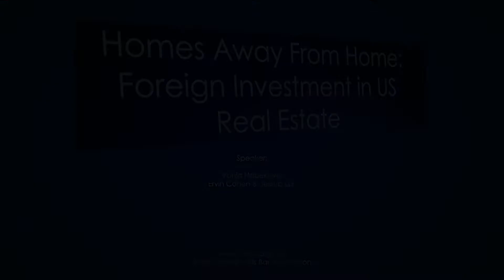Homes Away From Home: Foreign Investment in US Real Estate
Through a quiz format, we’ll navigate the tax and legal rules that apply to foreign investors in US real estate.

Speaker:
Vanja Habekovic, Ervin Cohen & Jessup LLP

Category: Real Estate Law

Image by Photo Mix from Pixabay